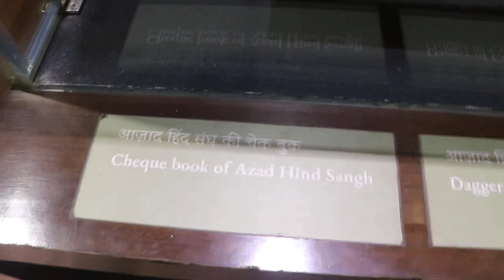Yokohama Specie Bank | Historical Place Stock Footage | Copyright Free Video | First Footage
Related Search : Yokohama Specie Bank, historical place, cheque book for Yokohama Specie Bank, stock footage, red fort museum, lal killa, copyright free video, download free stock footage, copyright free stock video, copyright free video for youtube, copyright free video kahan se download karen.